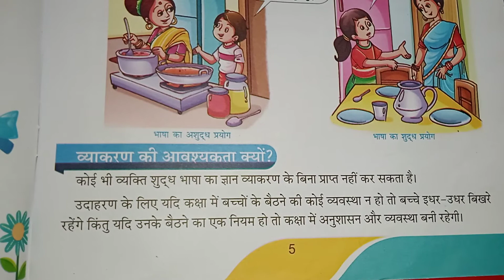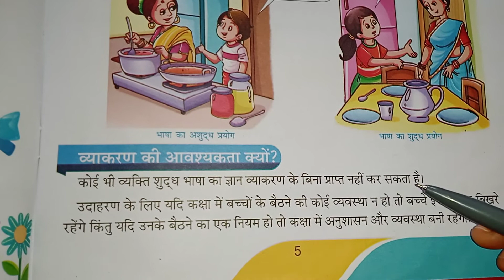class 1st (grammer ch -1 ) hindi